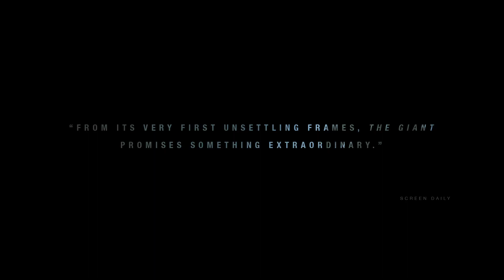The Giant Trailer #1 (2020) | Movieclips Indie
Check out the new trailer for The Giant starring Madelyn Cline!

US Release Date: November 13, 2020
Starring: Odessa Young, Ben Schnetzer, Jack Kilmer
Directed By: David Raboy
Synopsis: A teenager's small town life is changed forever when a series of murders begin on the same night that her missing boyfriend suddenly reappears.